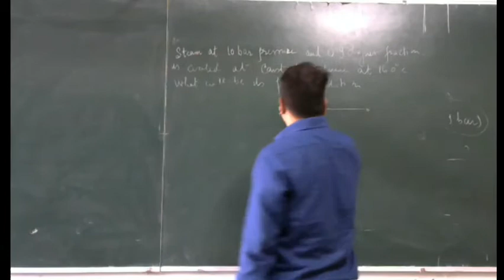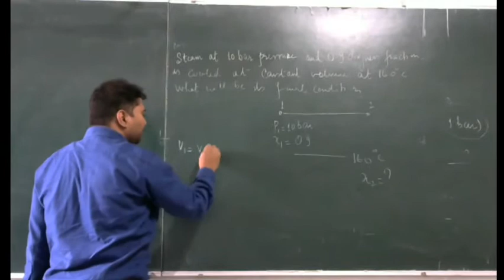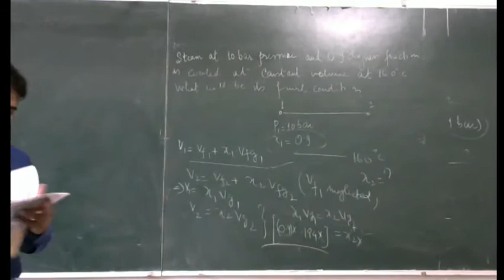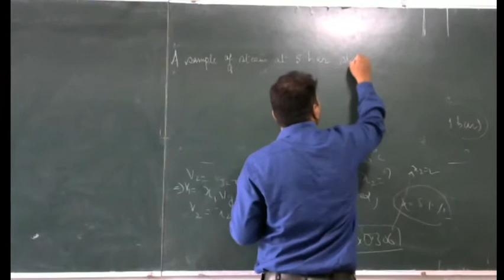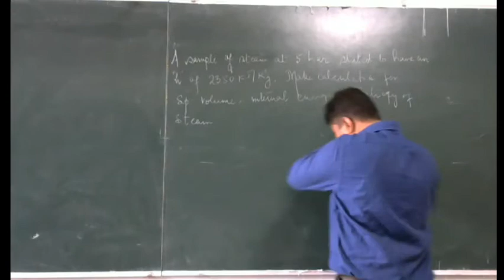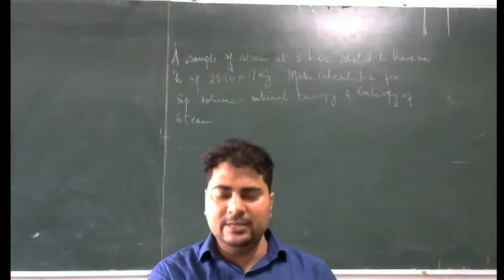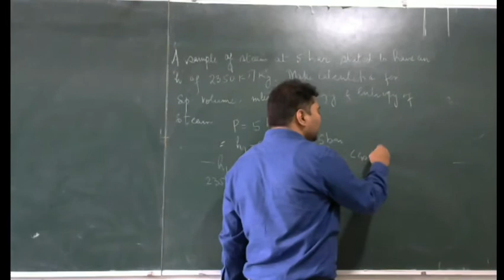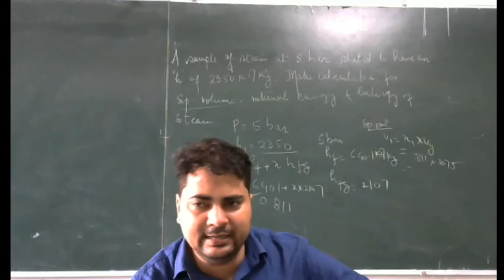Numerical on steam Table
Sharique hayat